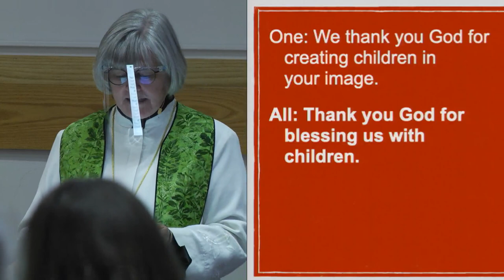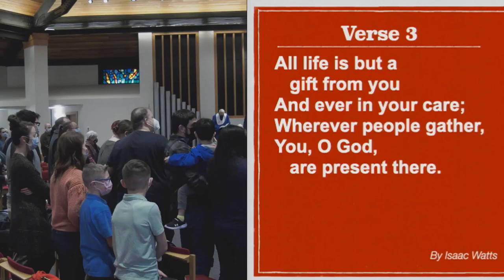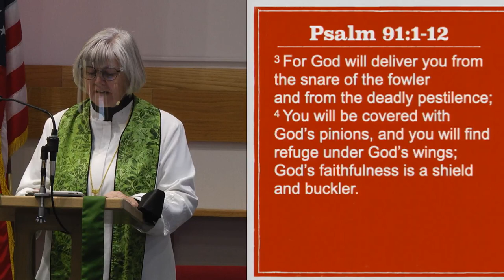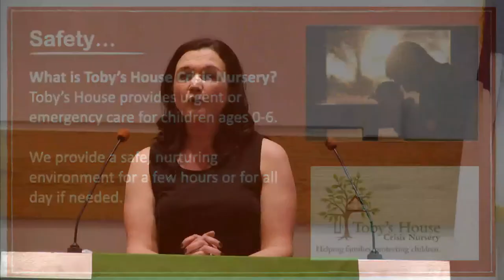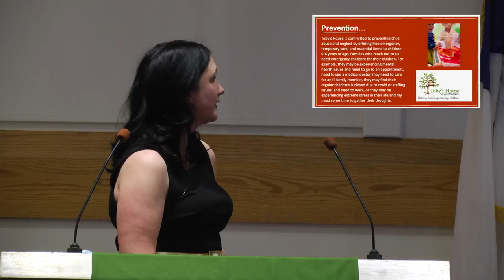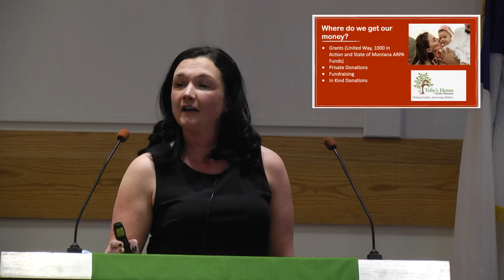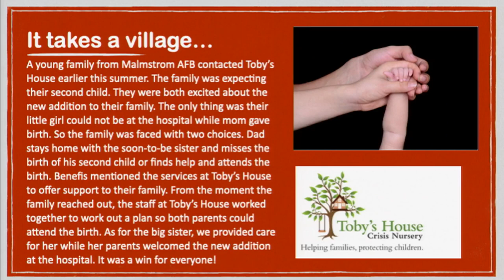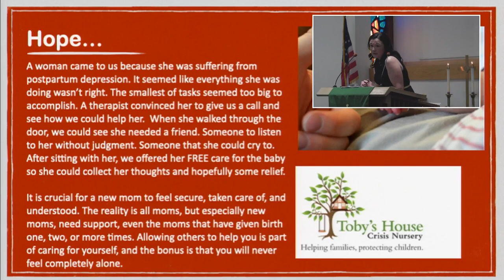February 27, 2022 Worship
Permission to podcast/stream the music in this service is obtained from ONE LICENSE with license #727303.
We are located at 2900 9th Ave. South, Great Falls, MT.